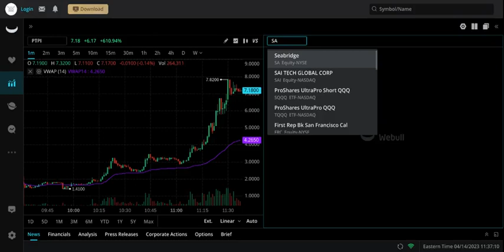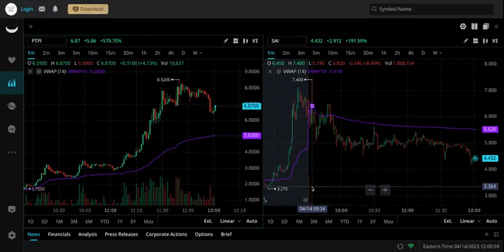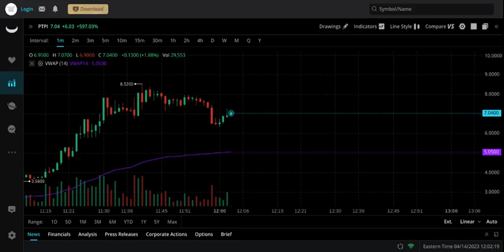predator trader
PTPI @+700%